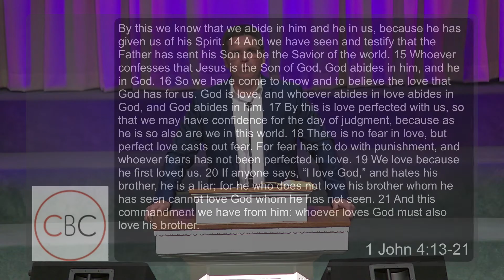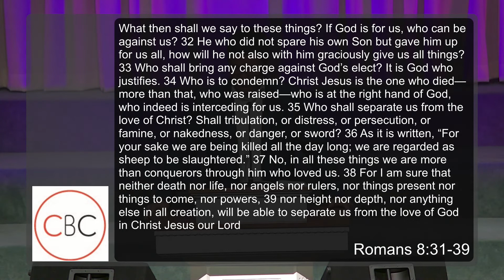No Fear In Love